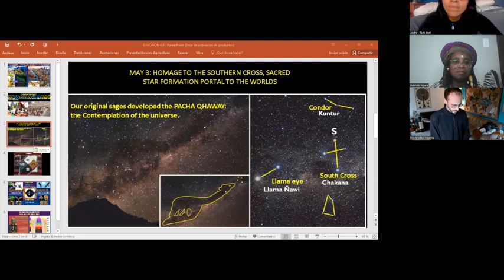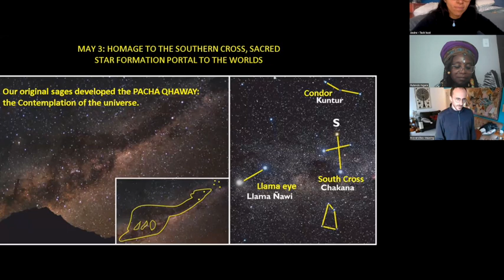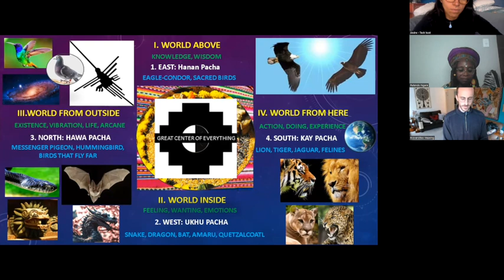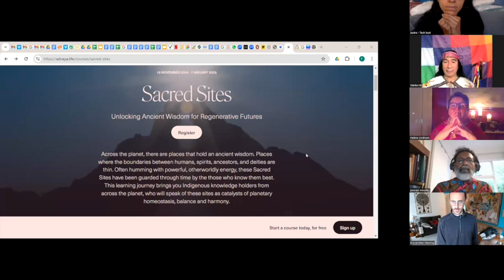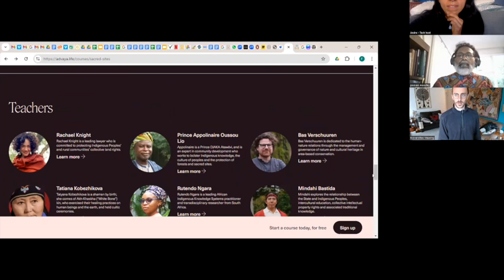Sacred Sites as Ecoversities with the Earthrise Collective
Earthrise Collective moderated by Rachael Knight, Pooven Moodley, Rutendo Ngara, Wanka Inki, WHAIA & Mphatheleni Makaulule